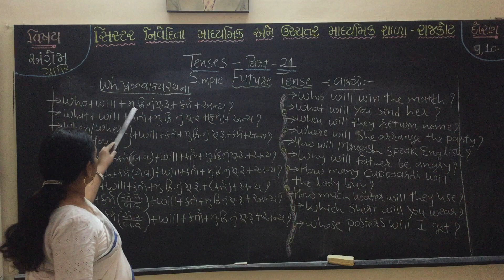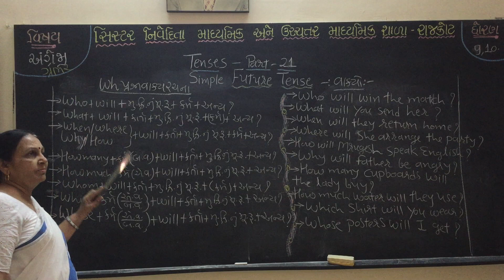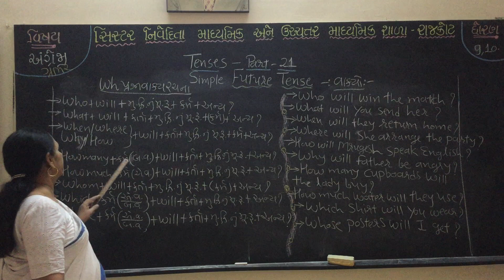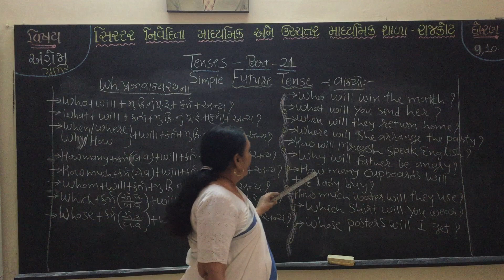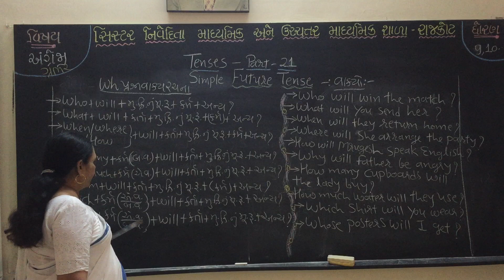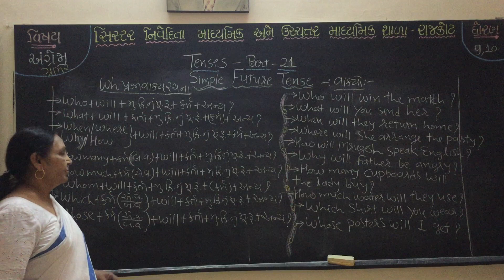Std.9 10 English Grammar Part-21